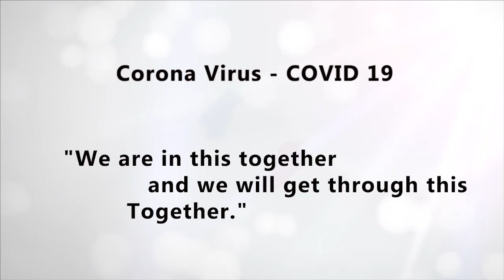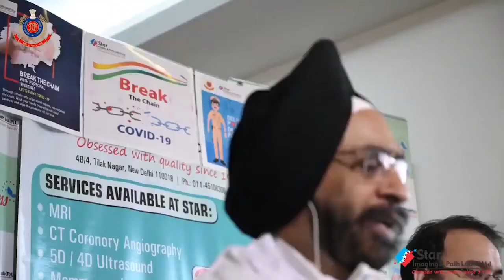Webinar On Covid 19 Safety & Precautions Star Imaging & Path lab Delhi Police Corona Awareness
Mr. Sameer Bhati

Mr.Sameer Bhati is the Director at STAR IMAGING AND PATH LAB has a very vast experience of Healthcare industry. He started his professional journey way back in Yr. 2000 & presently associated with Star Imaging & Path Labs Pvt. Ltd. as Head of Research & Development & Chief Controller of Medical Education in Star Education and Training Institute. He executed many successful campaigns in this industrial segment.

Experience: 17 Years Healthcare industry.

Expertise: Head of Research & Development & Chief Controller of Medical Education in Star Education and Training Institute

Education: M.Phil in Management & also pursuing Phd in Health Care Admin
Follow Sameer Bhati Director for Starimaging :-